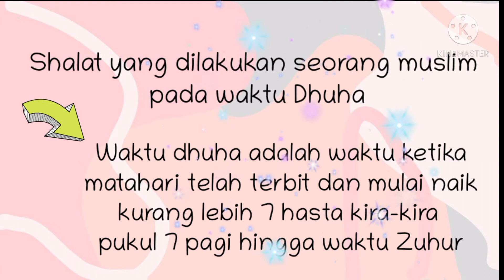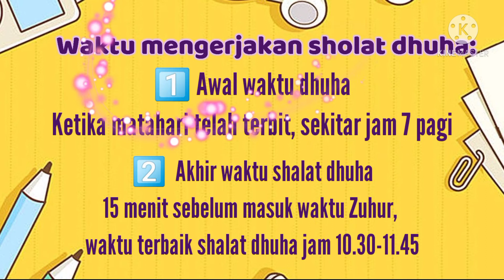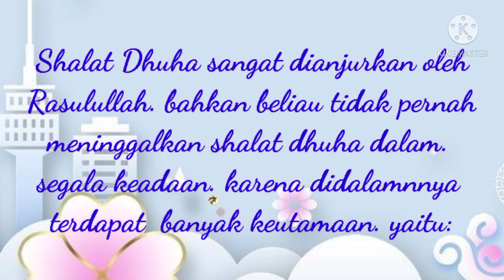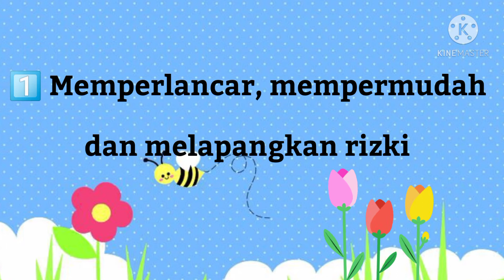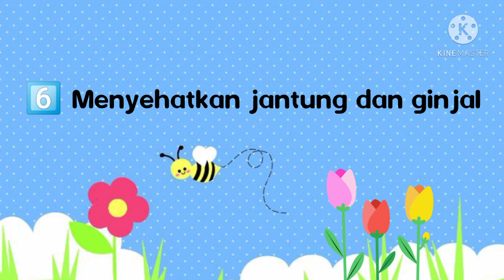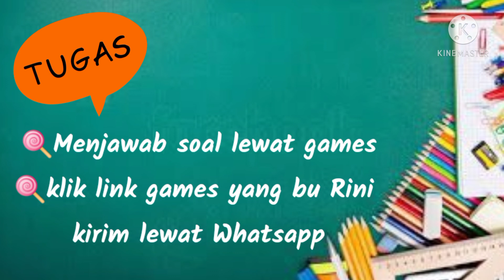Fikih kelas. 4 Shalat Dhuha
pelajaran 6 semester 2